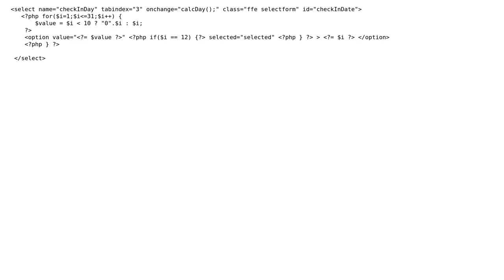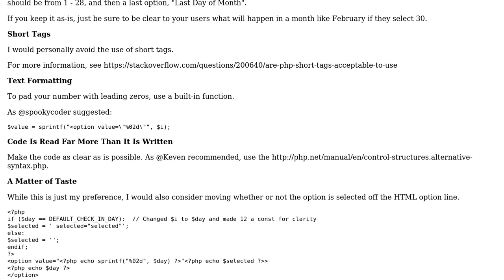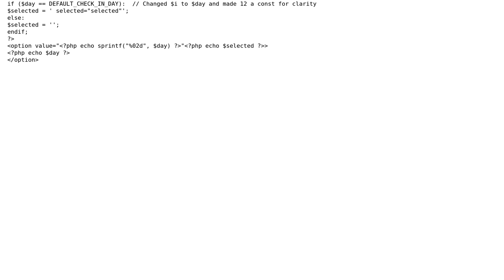Code Review: Generating a selection box for the day of the month (2 Solutions!!)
Code Review: Generating a selection box for the day of the month

With thanks & praise to God, and with thanks to the many people who have made this project possible! | Content (except music & images) licensed under CC BY-SA | Music | Images & others | With thanks to user user160820 user Keven user bitsoflogic user 200_success and the Stack Exchange Network Trademarks are property of their respective owners. You are responsible for your own actions.